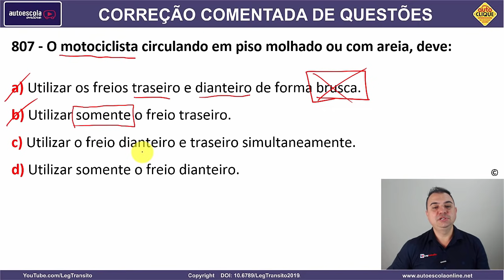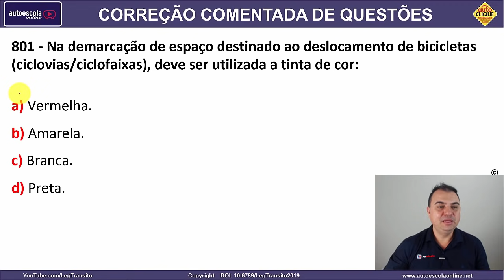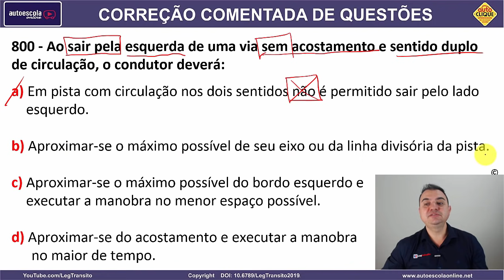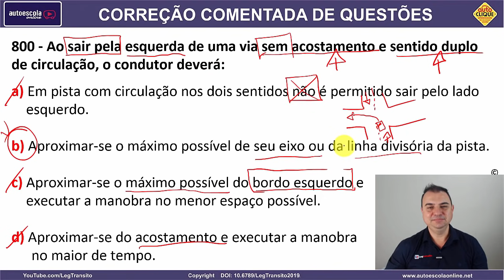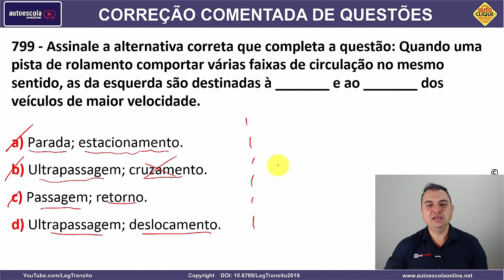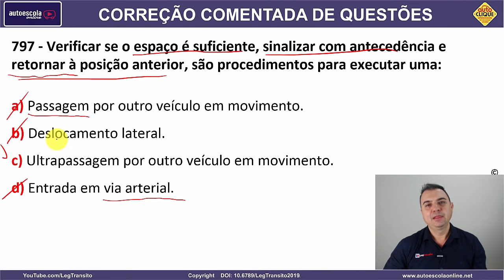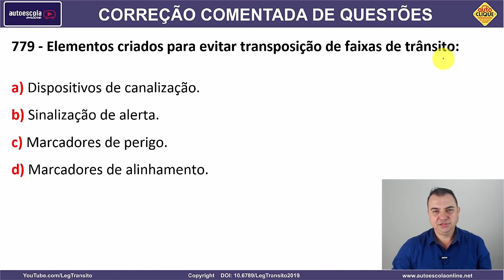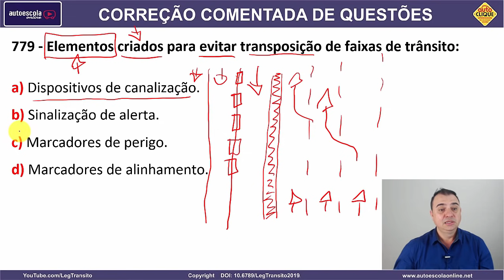SIMULADO DETRAN QUESTÕES 2021 - AULA 126